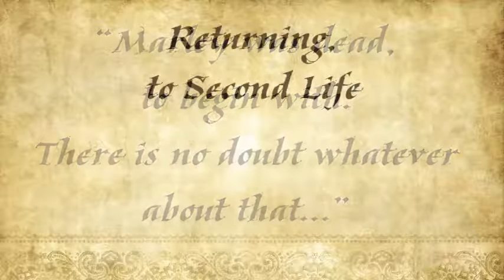Dickens Project SL 2016 Opening Promo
Machinima edited by Caledonia Skytower.
Music "Carol of the Bells" by Jason Shaw, audionautix.com